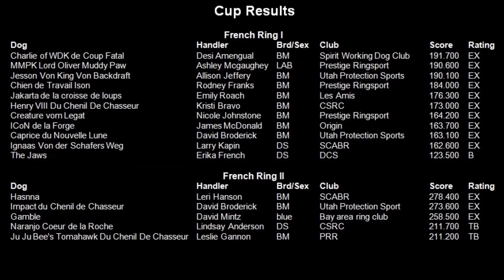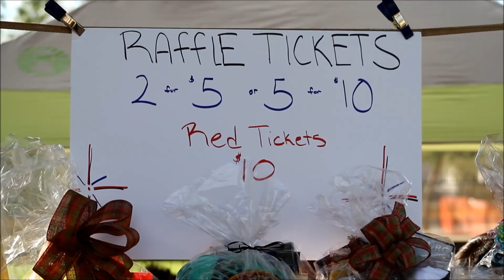2017 NARA French Ring Championship Highlights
PLEASE LISTEN WITH EARBUDS OR QUALITY SPEAKERS TO GET THE FULL EFFECT OF THE SONG NARRATION. 2017 North American Ring Association Championships Highlights. Video compilation by K. Thingvall and E. Suggett. Trial Hosted by Copper State Ring Club and NARA.